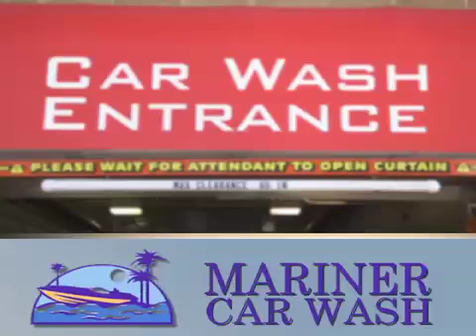Mariner Car Wash Video | Automotive Cleaning in St. Petersburg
In June of 1988, Mariner Car Wash opened as a family run, community-involved full service car wash and detailing center. After spending twenty years as general manager of the Eldorado Car Wash in Tampa, Fla. and leading it to become one of the three highest volume car washes in the nation, Richard Lane wanted to open a state of the art car wash in his own hometown.

12499625

Auto, Clean, St. Petersburg